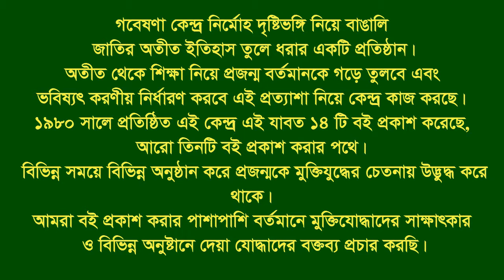Interview of Md Hasan Bacchu।। Chandgaon ।। CTG ।। F Fighter ।। FF